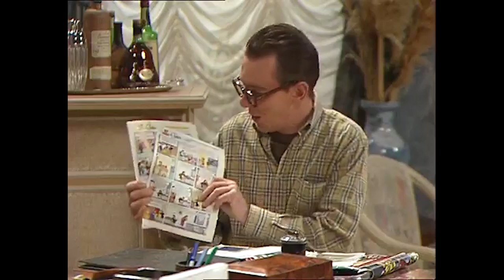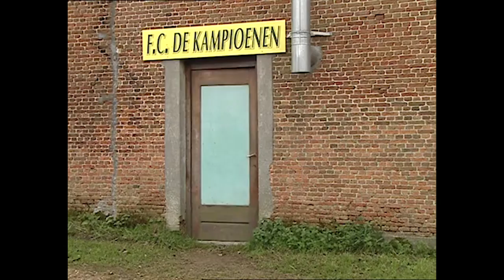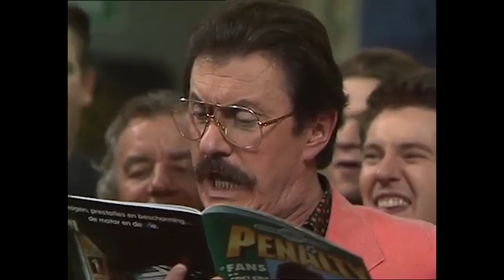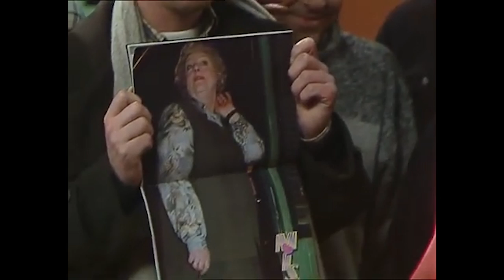FC De Kampioenen s08e11 Het Clubblad 1080p HD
Balthasar Boma
Carmen
Pol
DDT
Dimitri De Tremmerie
Pascal
Fernand Costermans
Xavier
Kolonel Van De Sijpe
Marc Vertonghen
Bieke Crucke
Doortje